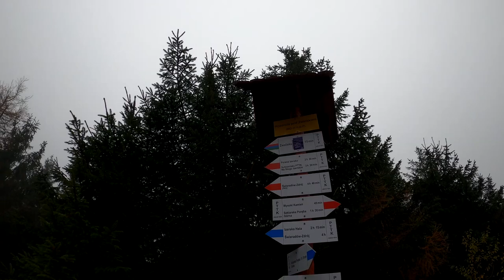RZEKA ZAMIAST SZLAKU? Góry Izerskie - TrekTour, Arto w terenie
Mimo brzydkiej pogody, perspektywy kiepskich widoków i ogólnie nienajlepszej wokół aury, postanowiliśmy wybrać się w pobliskie nam Izery na krótką wycieczkę. Ogólnie pojęta wilgoć była standardem, woda, błoto, mgła nie powstrzymała nas przed przejściem wyznaczonej trasy do końca. Zapraszam na krótką relację!

Muzyka użyta w filmie:
1.
Angels
Video Link : youtu.be/RhBKr8x5Vmk

2.